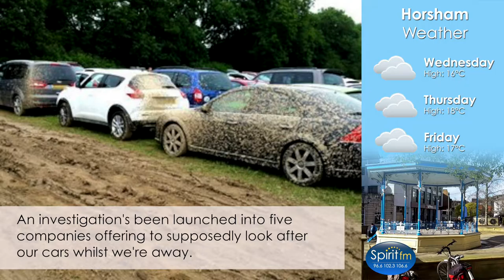Police Investigate Holiday Parking Firms - Spirit FM Video News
Holidaymakers have come back to West Sussex to find their cars caked in mud and bogged down in a field near Gatwick...